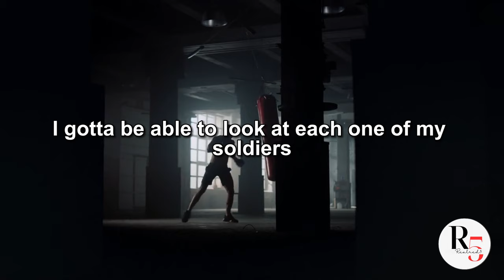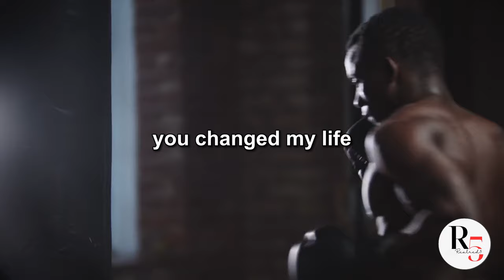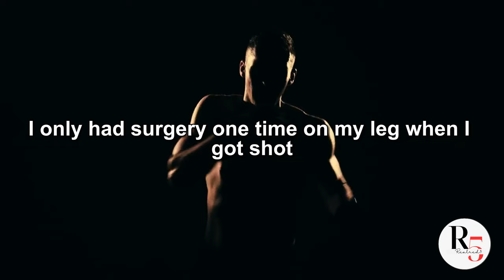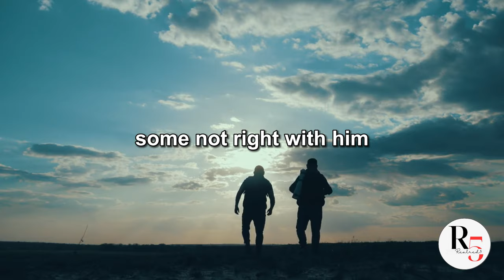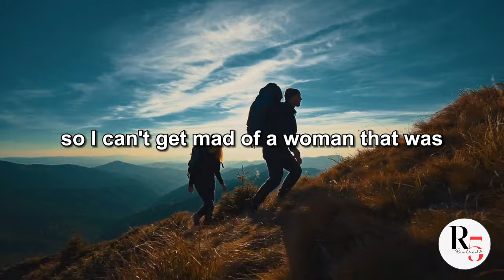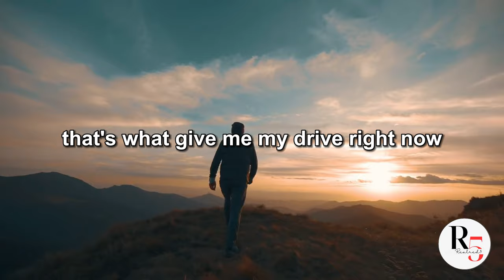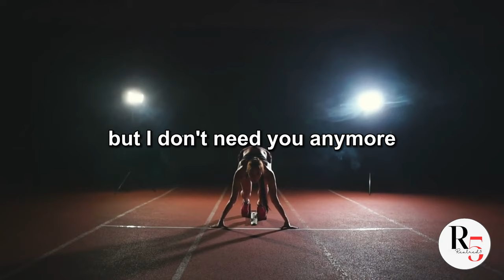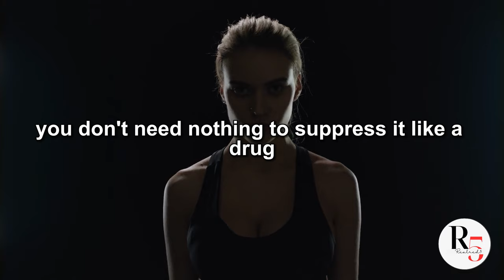Kevin Gates: The Most Important Advice You’ll Ever Get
In this video Kevin Gates Speaks powerful and motivational life advice that most men learn too late in life. You will want to watch this video in its entirety! Get motivated and inspired by Kevin Gates' powerful life advice in this must-watch motivational video. As a successful rapper and entrepreneur, Kevin shares valuable insights and tips for achieving your dreams and living your best life. Don't miss out on this powerful message from Kevin Gates!

Motivational quotes decor and surround yourself with daily inspiration
Noise-cancelling headphones help me boost my focus and block out distractions
Daily planner and habit tracker i use to stay organized and focused